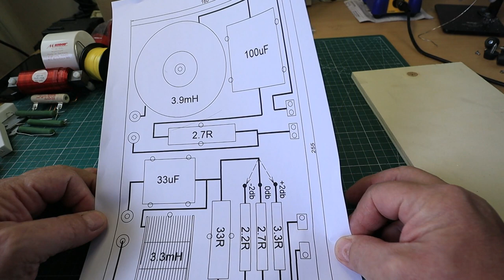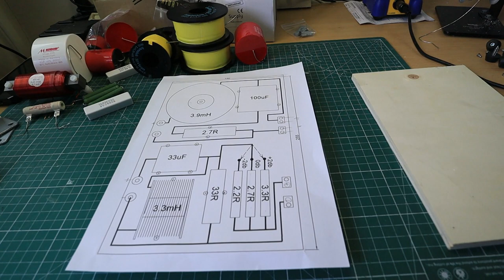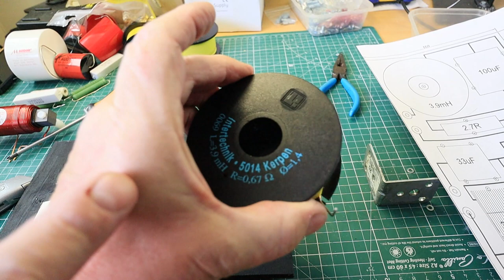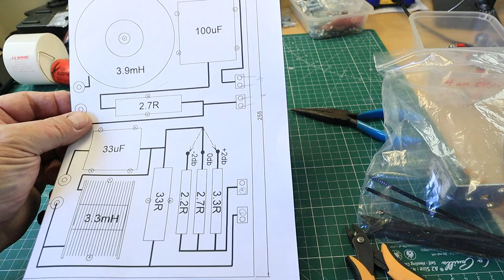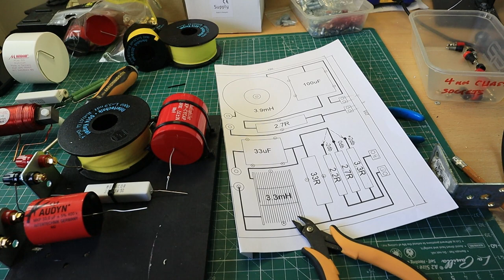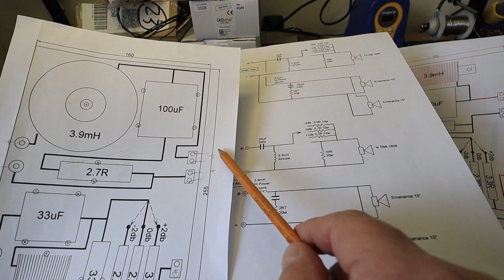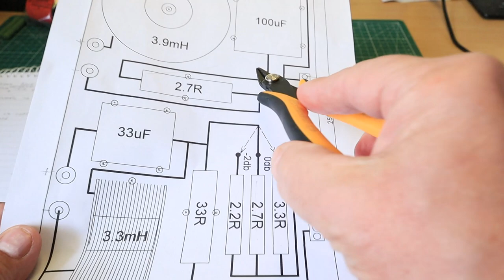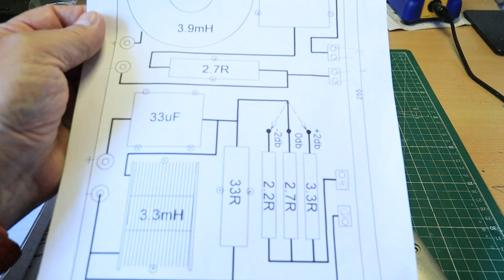The Trio Open Baffle Speaker Crossover Schematic and Layout.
This is the third video (Part 2) in this series of videos covering the build of the Trio Open Baffle Speaker. This covers the passive crossover or rather the way I have done it but should help those wishing to do it their way.